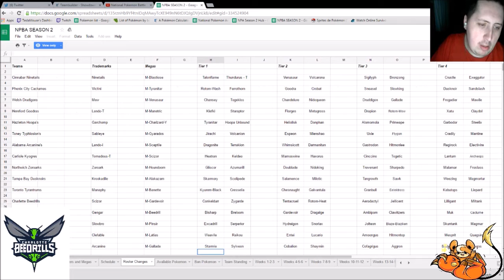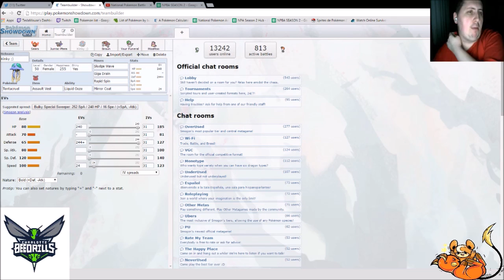National Pokemon Battle Association Season 2 Week 2 Team Builder Vs. Cinnabar Ninetales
What is going on, Mousetrap? Teslamouse bringing the week 2 team builder for Season 2 of the National Pokemon Battle Association. Just going over the sets and the pokes that I am going to bring to my week 2 battle against the Cinnabar Ninetales! Please note that this battle took place very late and at the beginning of week 3 due to complications, but at least it took place :)

Team logo and Charlotte Beedrills National Pokemon Battle Association layou (which you will see in the actual battle) was made by my beautiful and loving fiancee, Sarah aka Sarbear6991!

Some of the music used in this video belongs to GlitchxCity and no one else! Thank you GlitchxCity for the awesome remixes.